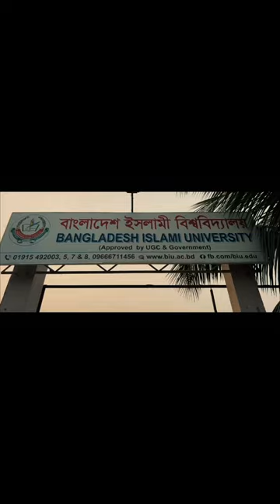Bangladesh Islami University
Type Private,
Established 2005
Chancellor President Mohammed Shahabuddin
Vice-Chancellor
Md Aminul Haque Bhuyan
Students
Around 8,000
Undergraduates
6,000
Postgraduates
2,000
Location
Dhaka, Bangladesh
Campus
Green Model Town, Manda, Dhaka.